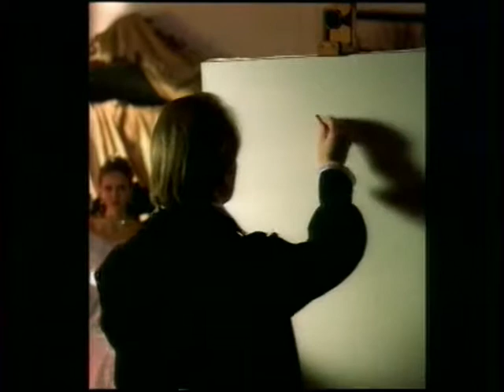С юбилеем вас, Татьяна Павловна Башкова!